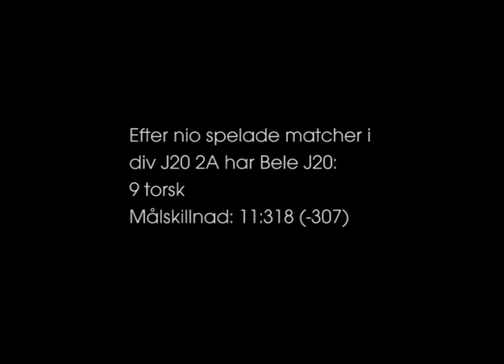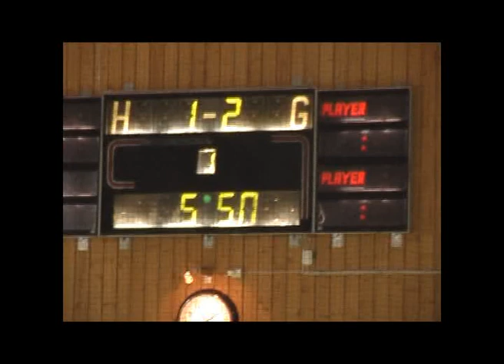101211 Bele J20 vs SDE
Bele J20 kör vidare!
Reportage frn matchen mot SDE 11 dec 2010.
Torsk 3-25